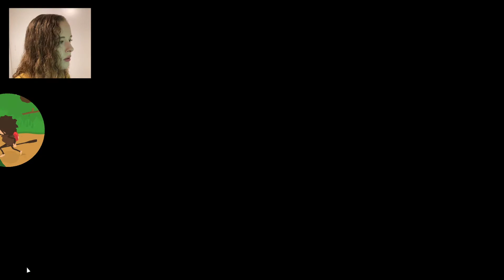Finally Achieved CLOTHING!!! (Sneaky Sasquatch) Ep. 2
We finally earned enough $$$ to afford the camper disguise that the Raccoon Sells!

Watch me play Sneaky Sasquatch, Super fun new game from apple arcade!!!

Music and editing made possible by iMovie which is available in the App Store!!